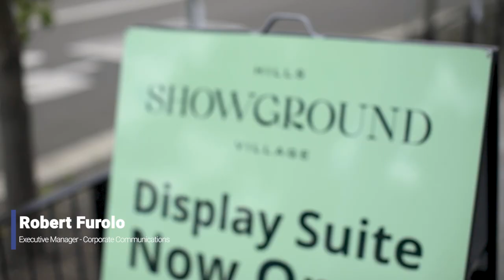Hills Showground Village Sod Turning Ceremony